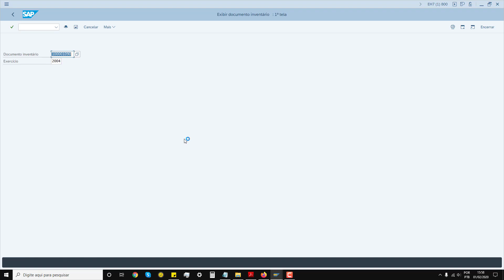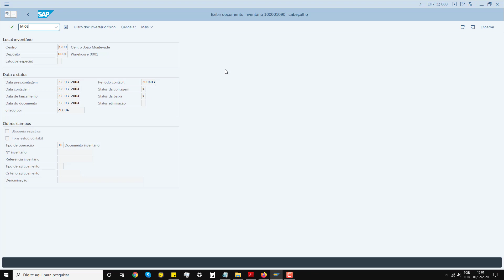18 - Módulo PP Exibir documento de inventário MI03 SAP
Planejamento de Produção SAP (PP)
O módulo SAP PP é outro módulo importante que inclui software projetado especificamente para planejamento e gerenciamento de produção. Este módulo também consiste em dados mestre, configuração do sistema e transações para realizar o procedimento de planejamento da produção. O módulo SAP PP colabora com dados mestres, planejamento de vendas e operações, planejamento de recursos de distribuição, planejamento de necessidades de material, Kanban, planejamento de custos de produtos e assim por diante, enquanto trabalha para o gerenciamento de produção nas empresas.